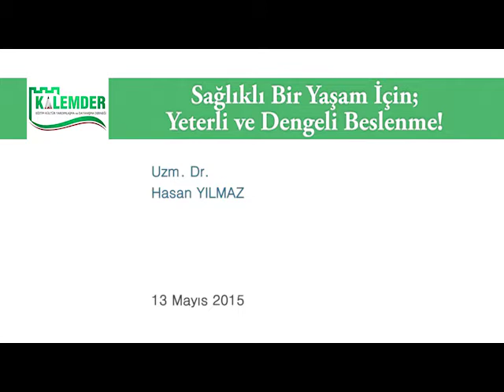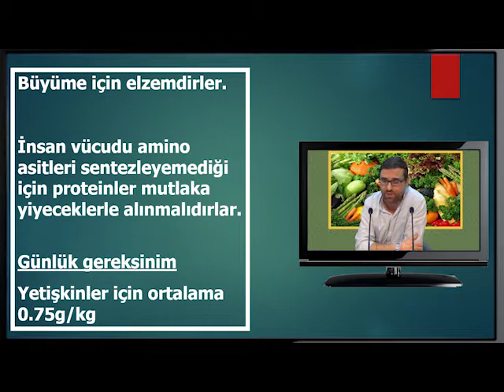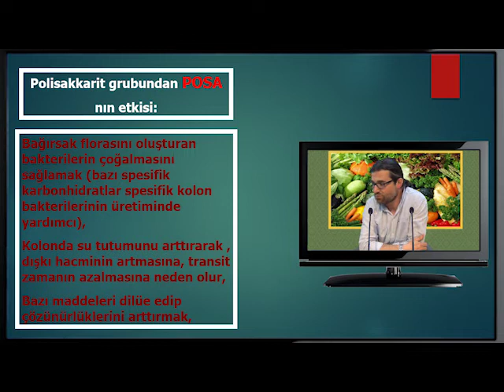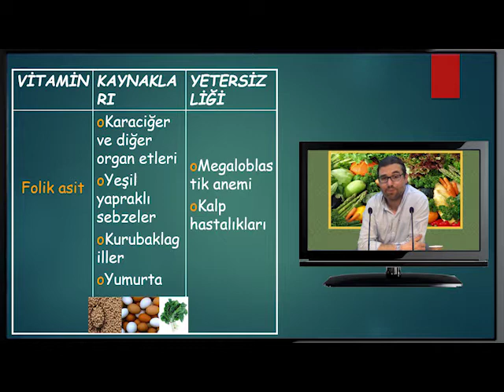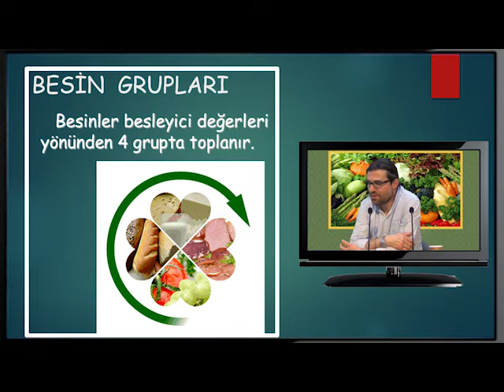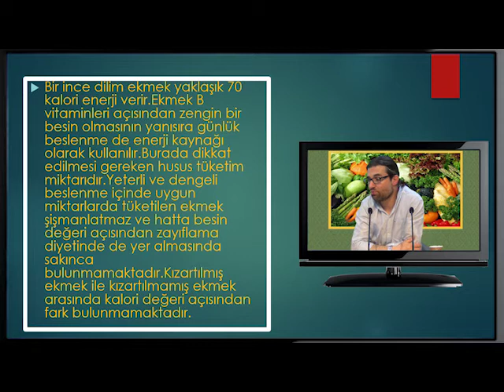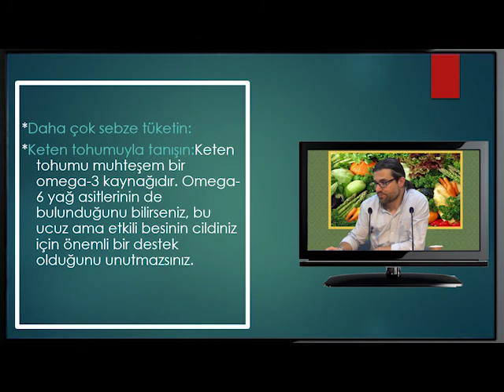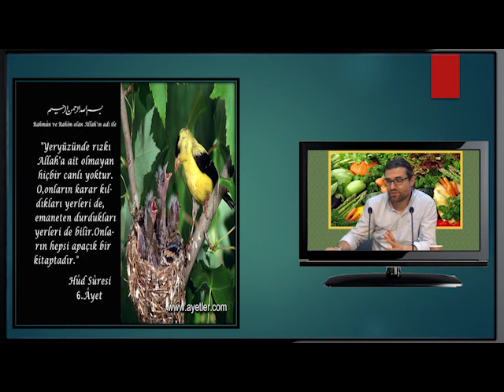Sağlıklı Bir Yaşam İçin Yeterli ve Dengeli Beslenme! Uzm. Dr. Hasan YILMAZ